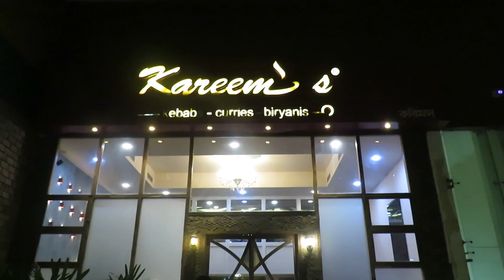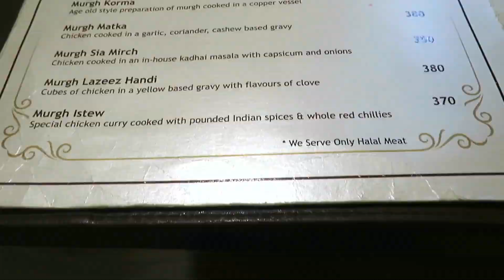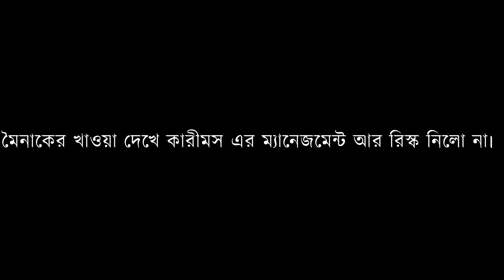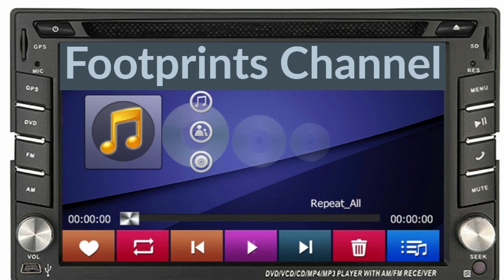Kareem's | Kareems | Chicken Biryani | Biriyani | Kebabs | Kababs | Desserts | Kolkata food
Kareems is a very popular food joint in Kolkata. It is mainly famous for Kebabs, Biriyani and Tandoor items. They have variety of cuisines and serving their customers happily for many years now.It has two outlets currently in Kolkata. One at Sector 5
and the other one at Park Street.
Timings : 12pm to 4 pm and 7pm to 12 am ( Everyday ).
Footprints team had the following items at Kareems(Salt lake, Sector 5 branch )

Murgh Potli Kebab - Rs. 390
Murgh Tangdi Kulfi Kebab - Rs. 390
Gosht Barra Chap - Rs. 390
Gosht Karachi ( 6 pieces )- Rs. 430
Murgh Dum Biriyani ( Kareems Special ) - Rs. 310
Shahi Tukra - Rs. 150
Cucumber Cooler - Rs. 140
Passon Fruit Mojito - Rs. 170

(all prices are exclusive of GST. 5% gst will be applied)

Address : PS Srijan Corporate Park , Retail Unit - 2, Tower - I Plot G-2, Street Number 25, GP Block, Sector V, Bidhannagar, Kolkata, West Bengal 700091

Kolkata Biriyani
Kolkata Biryani
kolkata food
Best Dineout restaurants in Kolkata
best kebabs of kolkata
best kababs of kolkata
kolkata kebabs
kolkata kababs
kolkata best kebabs
kolkata cheap kebabs
kolkata cheap food
kolkata kebabs
Kolkata kababs
kolkata best kabab
kolkata best kebab
Bengali food
Kolkata Best Mughlai Cuisine